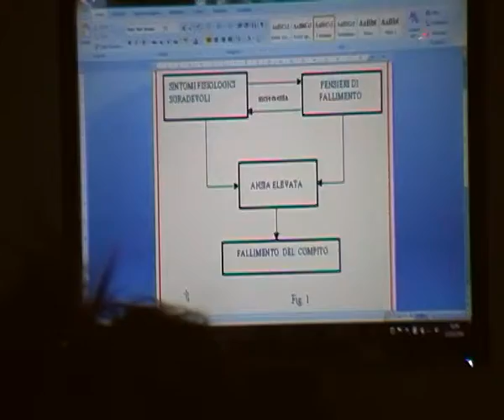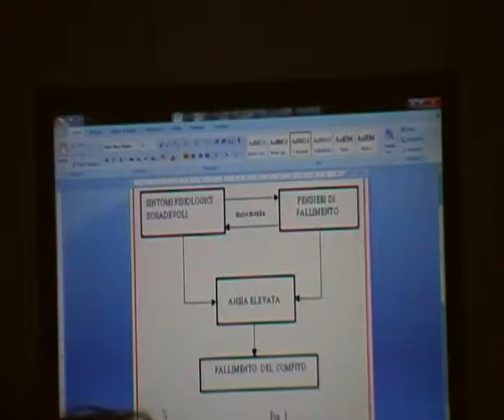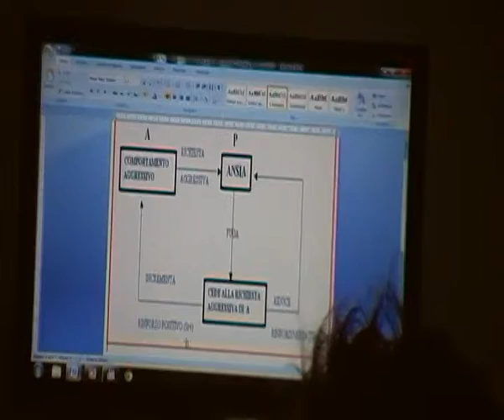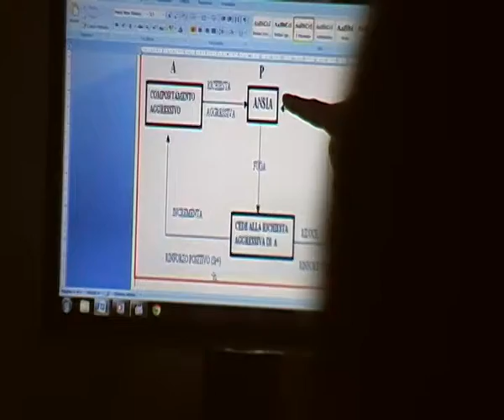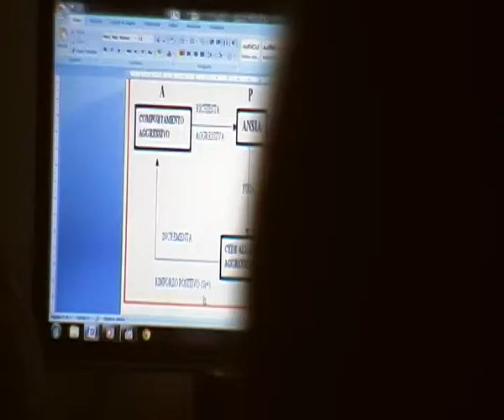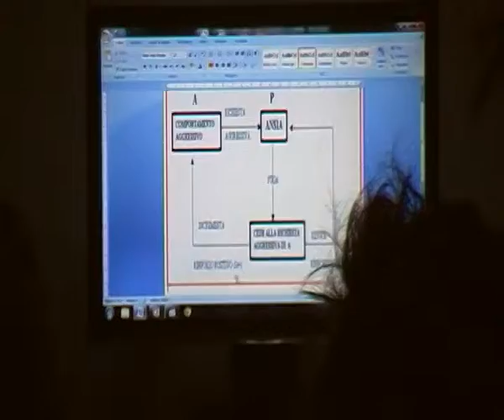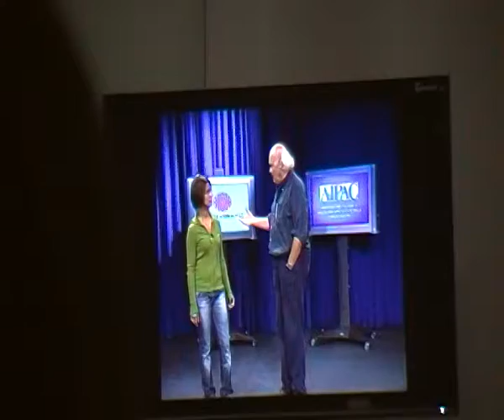Imparare a dire NO per difendere la propria DIGNITA'